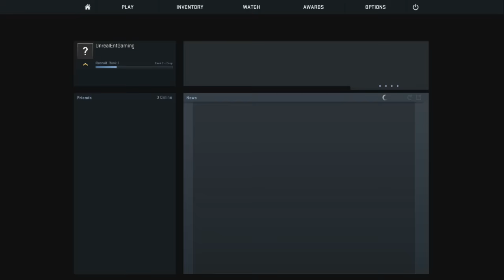CS:GO - ENTER THE GLOBAL NOOBS! First Time Multiplayer Gameplay! Rise Of The NUBS!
Are you not a legend?! What are you waiting for?!

Visit: LootCrate.com/UnrealEntGaming.